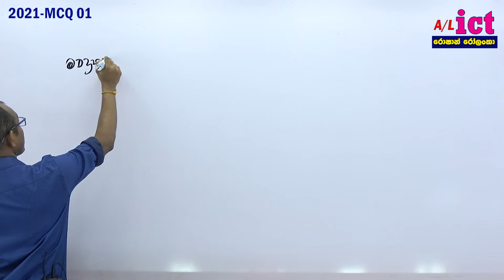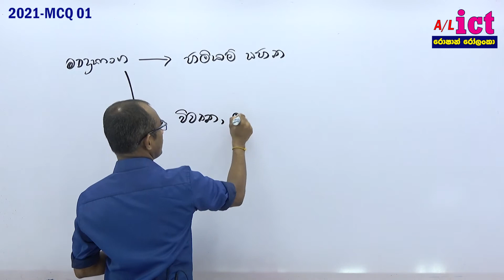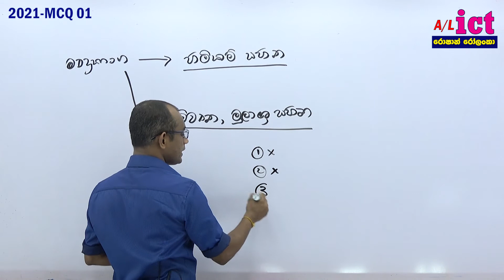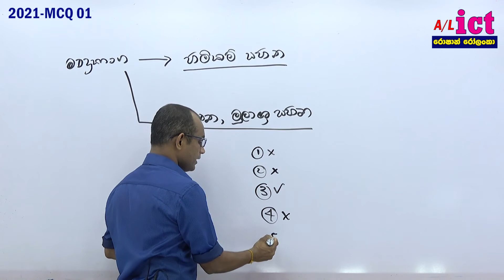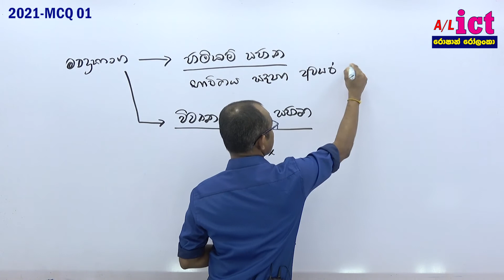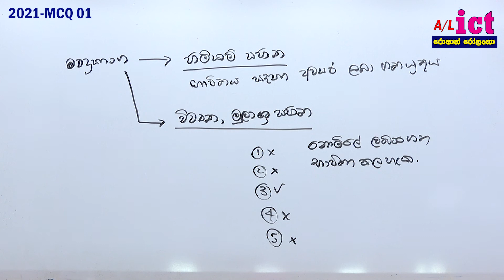2021 MCQ 01 Lesson01 ROSHAN ROLANKA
Roshan Rolanka

ictrolanka.lk | erevision.lk | python.lk
දැක්ම - මාතර, සාත්රා - තංගල්ල